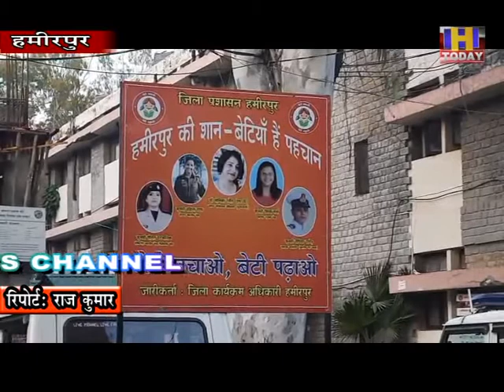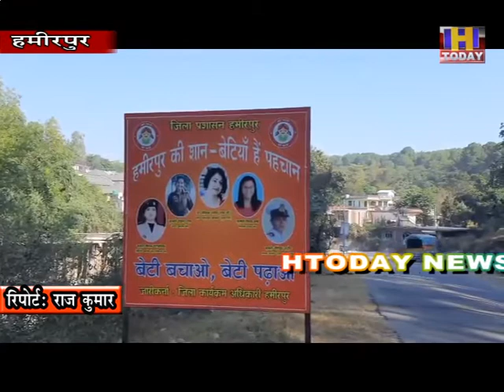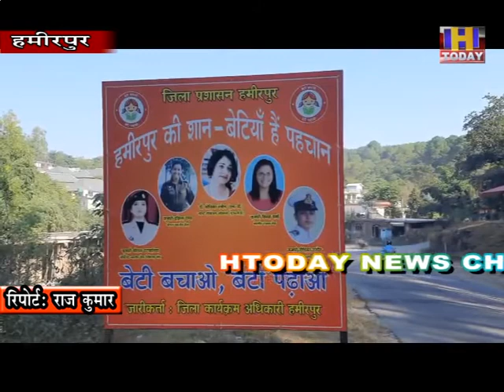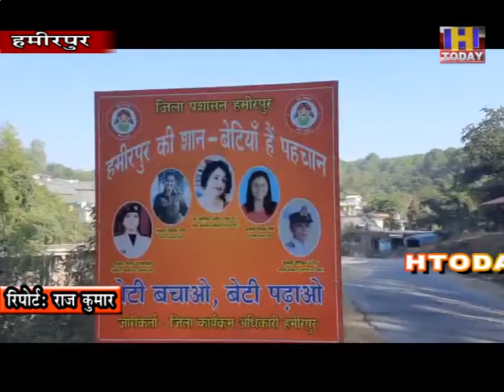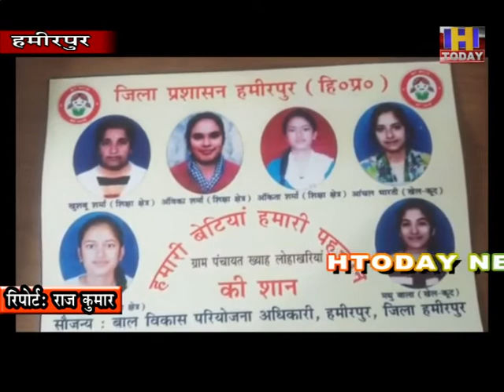24 OCT 11 बेटियों को मान सम्मान देने के लिए जिला हमीरपुर ने पहल की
बेटियों को मान सम्मान देने के उदेश्य से हमीरपुर जिला ने पहल करते हुए हमारी बेटियां हमारी पहचान मुहिम शुरू की है जिसके तहत जिला प्रशासन के सहयोग से जिला भर की सभी ग्राम पंचायतों में शिक्षा, खेलकूद के अलावा बेहतर काम करने वाली लडकियों के उत्साहबर्धन के लिए फोटों के साथ बडी होर्डिग लगाई गई है। साथ ही हर पंचायत की पांच से छह बेटियोंको रोल माडल के तौर पर उनके घर के बाहर उनके नाम की पटिटकाएं भी लगाई जाएगी। वहीं हर पंचायत में पांच से छह जगहों पर इन होर्डिगों को लगाया जा रहा हैताकि सभी को पता लगे कि लडकियां किसी भी क्षेत्र में कम नहीं है।